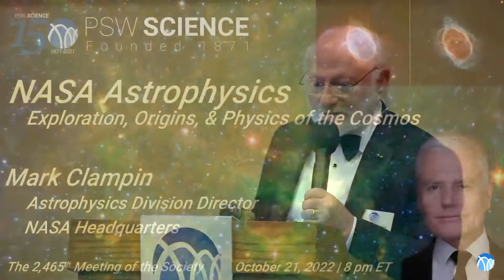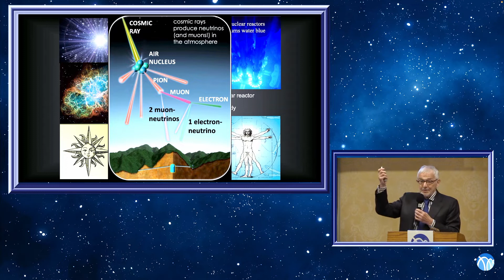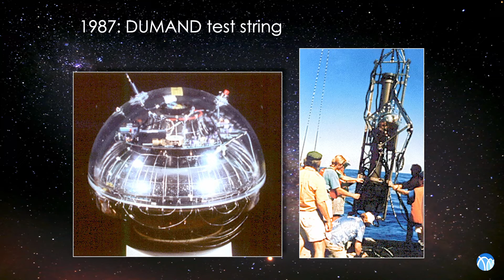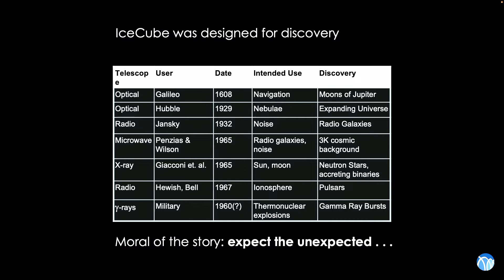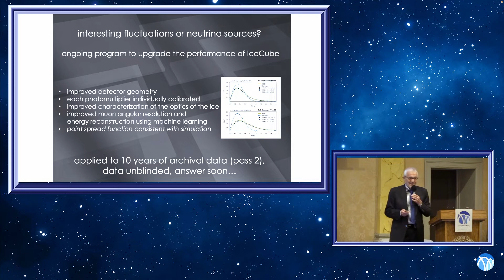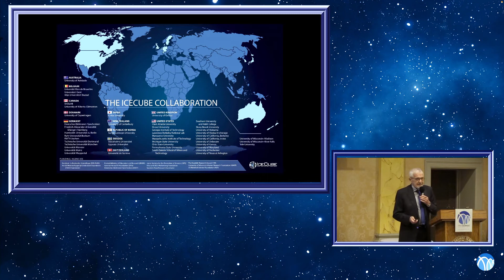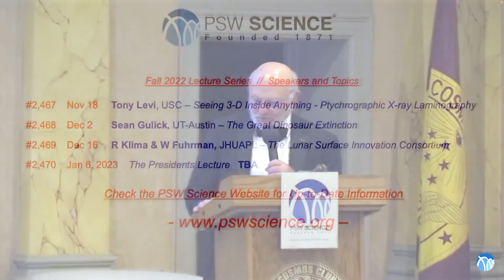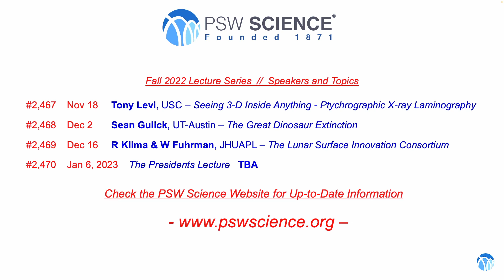PSW 2466 ICE CUBE The Under the Ice Neutrino Observatory in Antarctica | Francis Halzen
Lecture Starts at 10:43
PSW #2466
November 4, 2022
ICE-CUBE: The Under-the-Ice Neutrino Observatory in Antarctica
Opening a New Window on the Universe from the South Pole
Francis Halzen
Professor of Physics

The IceCube project at the South Pole melted 86 holes over 1.5 miles deep in the Antarctic icecap to construct an enormous astronomical observatory. The experiment recently discovered a flux of neutrinos from deep space with energies more than a million times those of neutrinos produced at accelerator laboratories. These cosmic neutrinos are produced in some of the most violent processes in the universe and originate in the cosmic particle accelerators that are still enigmatic sources of cosmic rays. This lecture will discuss the IceCube telescope and the discovery of high-energy neutrinos of cosmic origin. It will highlight the recent discovery that some high-energy neutrinos—and cosmic rays—originate from sources powered by rotating supermassive black holes.

Francis Halzen is a Vilas Research and Gregory Breit Distinguished Professor of Physics at the University of Wisconsin–Madison, where he has been a member of the faculty since 1972. He is the principal investigator of IceCube, the massive neutrino detector deep in Antarctic Ice at the South Pole.

Among other honors and awards Francis is the recipient of the Smithsonian American Ingenuity Award, the Balzan Prize, the Bruno Pontecorvo Prize of the American Astronomical Society, the IUPAP Yodh Prize, the Bruno Rossi Prize, the IUPAP Homi Bhabha Award and several honorary doctorates. He is a fellow of the American Physical Society and he was named a Vilas Research Professor in 2021.

In September 2017, IceCube detected a high-energy neutrino from the direction of a blazar called TXS 0506+056. This was the first-ever evidence of a source of high-energy cosmic rays, whose origins have been notoriously difficult to pinpoint since they were discovered over one hundred years ago. The IceCube observatory’s first observation of high-energy cosmic neutrinos was awarded the Physics World Breakthrough of the Year Award.

Francis is an author on over 1,000 technical publications, co-author of the textbook Quarks and Leptons on modern particle physics, and he has written and edited several other books. His essay “Antarctic Dreams,” about the early days of AMANDA, IceCube’s precursor, was featured in The Best American Science Writing 2000. He speaks frequently at technical conferences, colloquia and workshops, and often gives public talks and speaks with the media as well.

Francis is a native of Belgium and he earned an MS and PhD in physics at the Catholic University of Leuven.